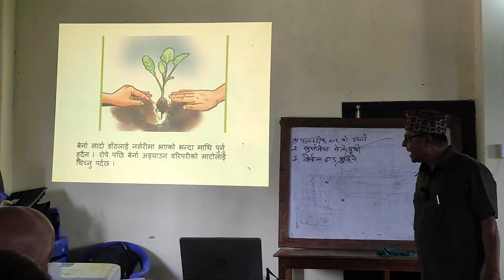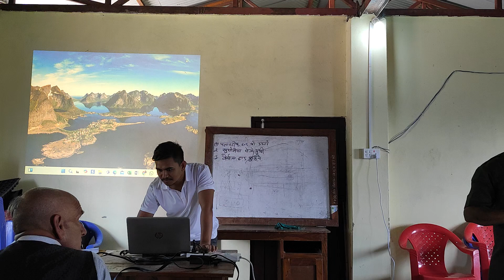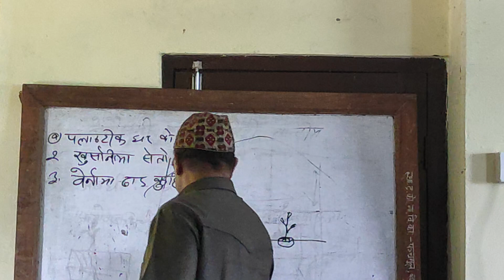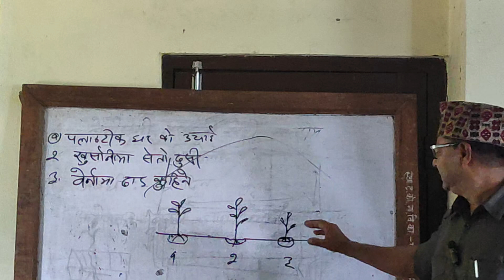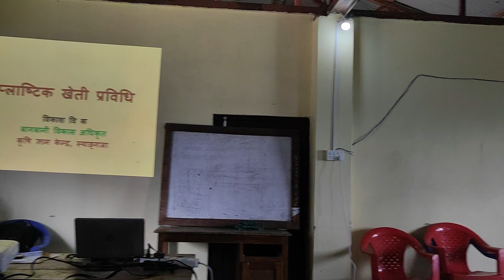बिरुवा तयार भइसकेपछि सार्ने सहि तरिका यसरी हो